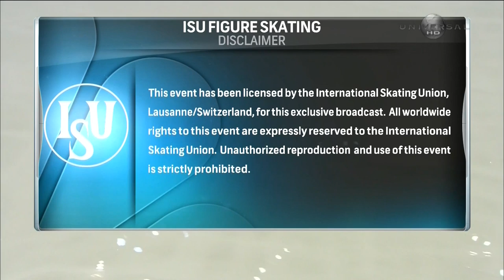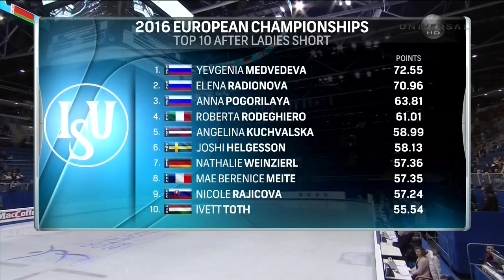2016 Europeans - Ladies SP UniversalHD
Nathalie Weinzierl 2:01
Joshi Helgesson 6:25
Final warmup 11:15
Elena Radionova 13:45
Nicole Rajicova 19:02
Evgenia Medvedeva 24:00
Angelina Kuchvalska 29:20
Anna Pogorilaya 34:00
Roberta Rodeghiero 39:30